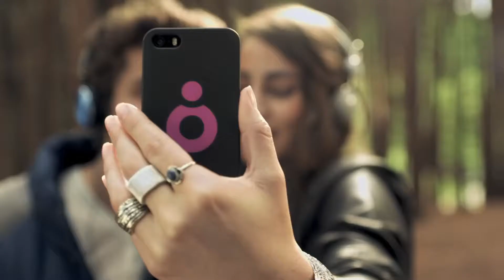Radiónica TBT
Proyecto del 2015 para Radiónica con Carlos Carvajal y Elizabeth Minotta